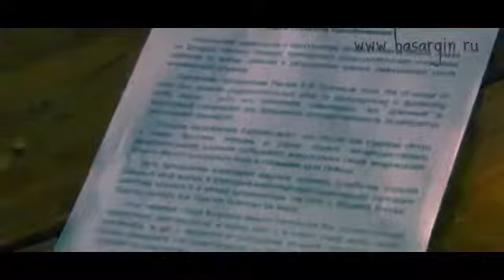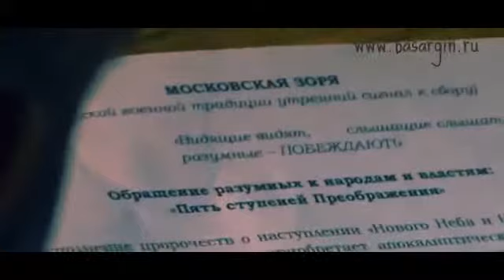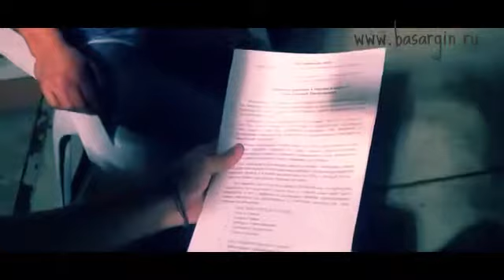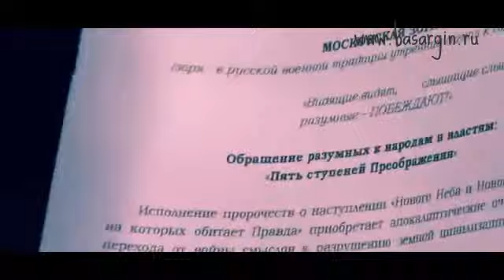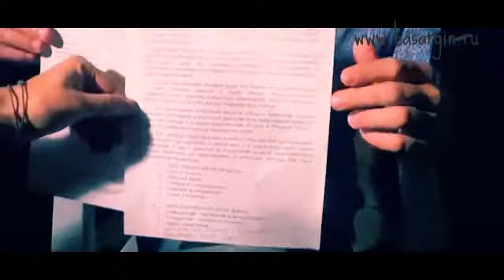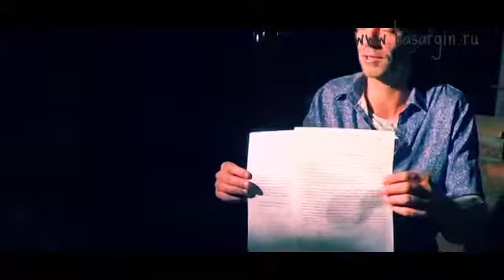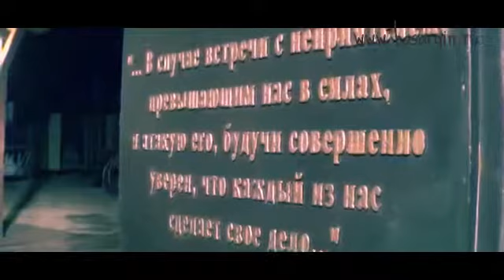КМК: Этика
По Конфуцию: когда кругозор сужается до точки, человек называет эту точку «точкой зрения».
Только истинная причина, повод игнорировать чужое мнение заключается отнюдь не в его субъективности, идущей вразрез с твоей собственной позицией, но с дополнением, без отрицания.